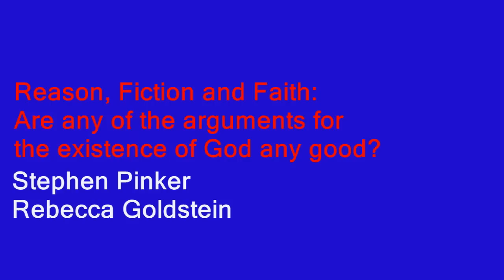Steven Pinker and Rebecca Goldstein - Reason, Fiction and Faith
Philosophical novelist Rebecca Goldstein and cognitive theorist Steven Pinker in conversation on literature, science and religion.